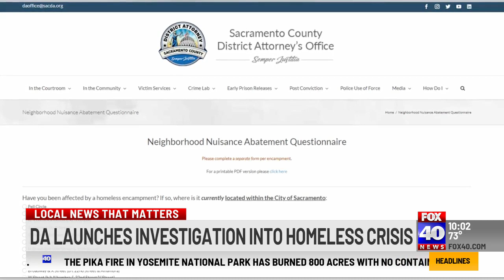Sacramento County District Attorney launches investigation into homeless crisis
Sacramento County District Attorney Thien Ho posted a survey on his website, asking residents if they've been "negatively impacted" by encampments across the city.